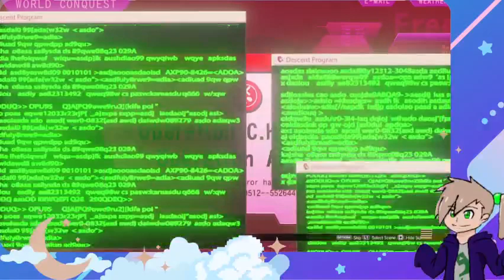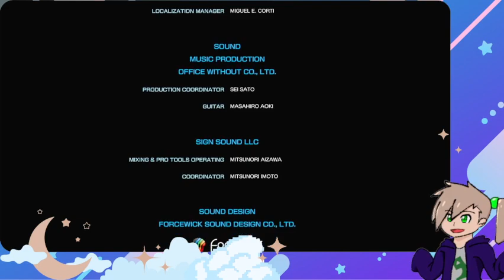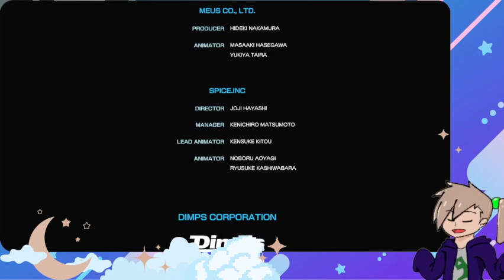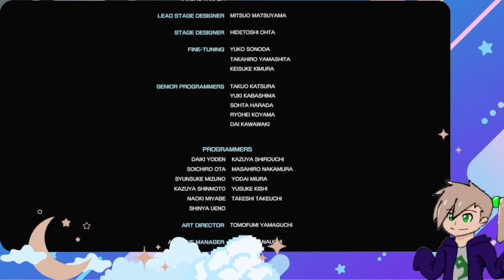Fighting for my life here! [Street Fighter 5 Story Mode]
Why, hello there! My name is Ritsu Rizer and welcome to my experience with Street Fighter 5's Story mode.
I'm going to be honest, I'm not the best when it comes to fighting games and even though it can get frustrating, I always enjoy the lore and characters that come with the games.
So enjoy the rage and frustrations I had went through in this stream.